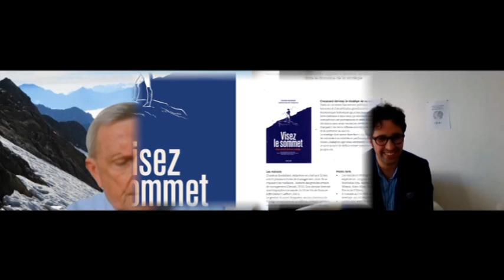La stratégie de l'OTAN dans la crise ukrainienne par le général Vincent Desportes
Décryptage et analyse du conflit en Ukraine : "La stratégie de l'OTAN dans la crise ukrainienne" par le général Vincent Desportes, général de la division de l'armée de terre française et professeur de la stratégie à Sciences Po et HEC